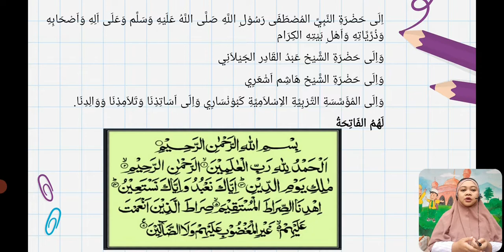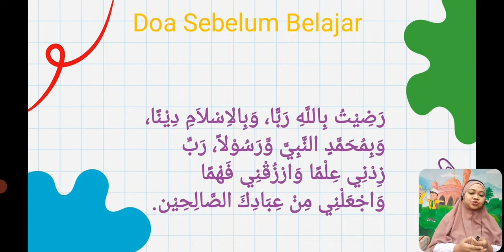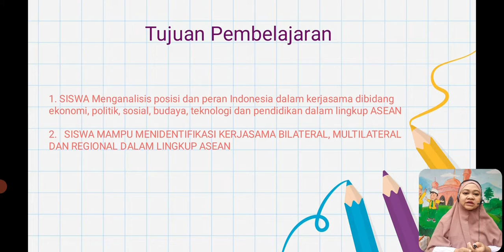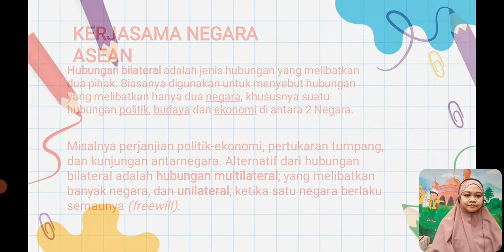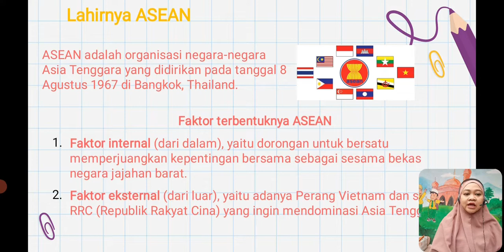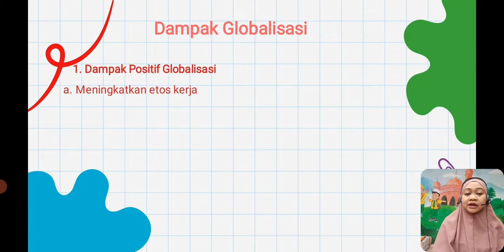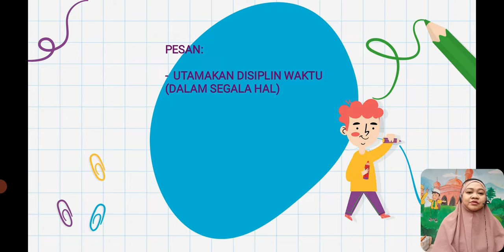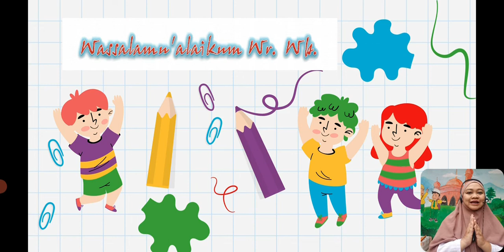BelajarbersamaSUKMA: Kelas 6 MI Islamiyah | IPS | GLOBALISASI